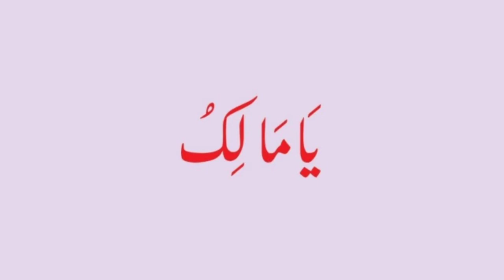Berozgari Khatam Karne Ka Wazifa | Berojgari Ka Wazifa | Tilismi Totkay